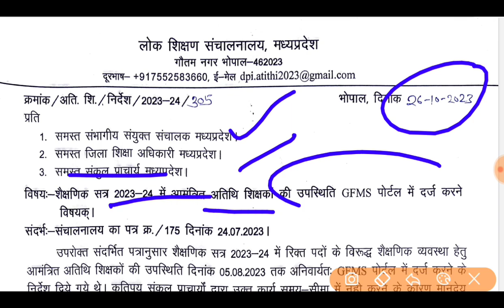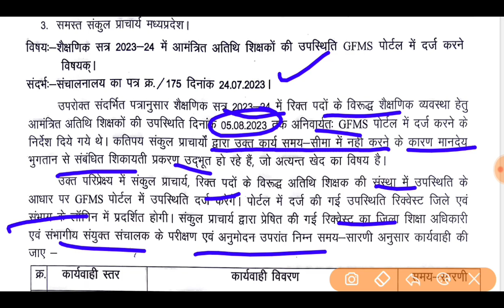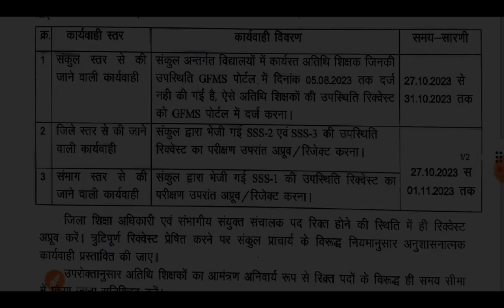बड़ी खबर-Dpi ने जारी किया नया आदेश GFMS पोर्टल ओपन हो गया त्योहार से पहले मिलेगा वेतनमान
अतिथि शिक्षक ग्रुप 2